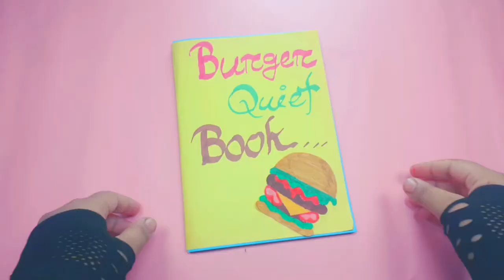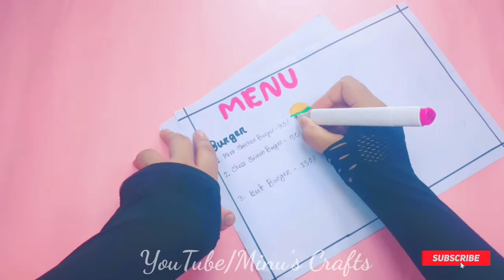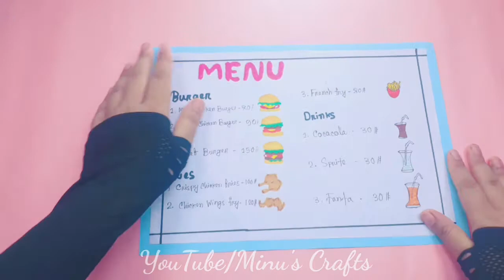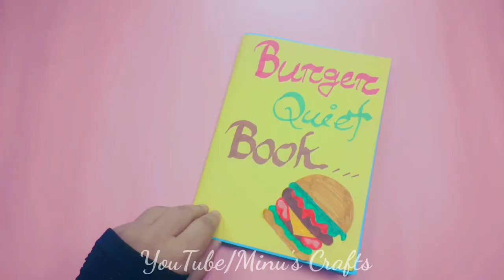DIY Burger Shop Paper Quiet Book/Paper Dolls Hamburger House/Paper Quiet Book/Handmade Quiet Book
How to make paper dolls burger house,Paper Quiet Book for kids, Paper Craft,